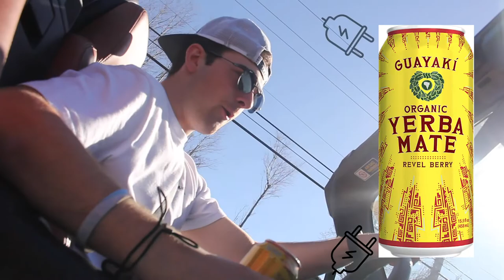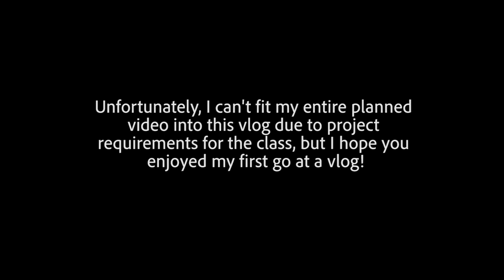MY FIRST VLOG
This is a vlog I shot for my Video Production class at Southern New Hampshire. Like for a part 2, or dislike if I shouldn't!

Audio:
"Dribble" by Sycco
"She's So High" by Tal Bachman
"Paper Planes" by M.I.A.
- Canon 60D
Editing: